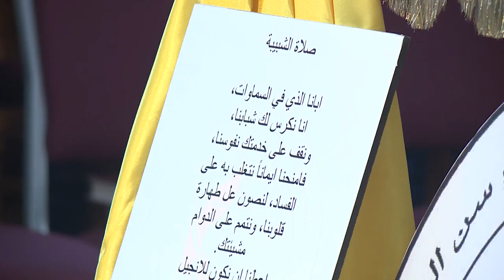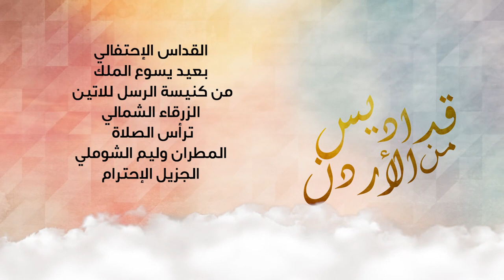نورسات الأردن : القداس الإحتفالي بعيد يسوع الملك من كنيسة الرسل للاتين الزرقاء الشمالي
ترأس القداس
المطران وليم الشوملي
الجزيل الإحترام